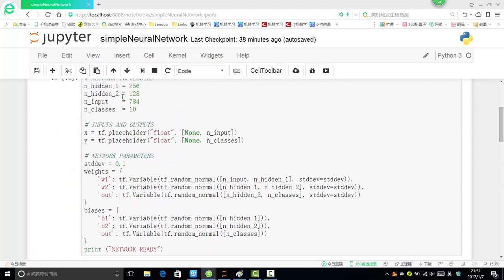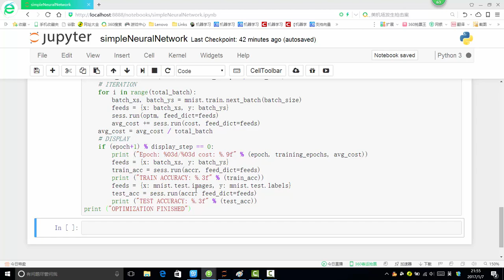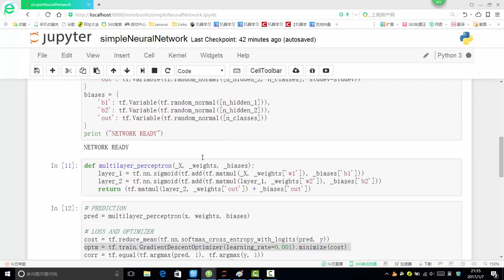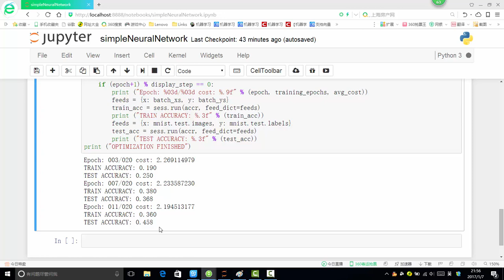Tensorflow框架 8 8 完成神经网络